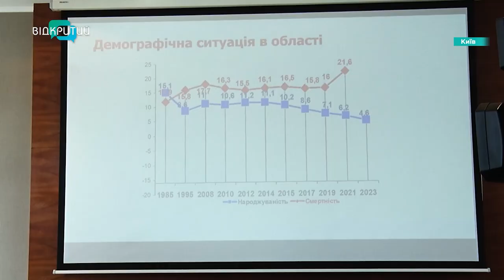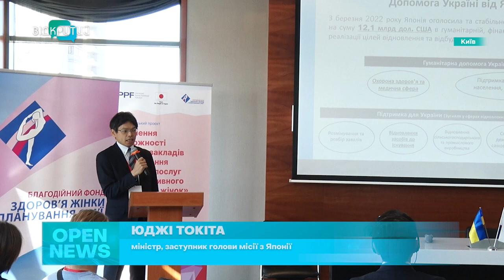У Києві презентували проєкти боротьби з насильством, зокрема на Дніпропетровщині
316! Стільки фактів сексуального насильства пов’язаного з війною зафіксували з початку повномасштабного вторгнення. Такі дані Офісу генерального прокурора України. Які проблеми у сфері репродуктивного здоров'я є у нашій країні? Та що роблять, аби їх вирішити? Кореспонденти з «Відкритого» вирушили за відповідями до Києва. Детальніше - у відео. _______________________________________________